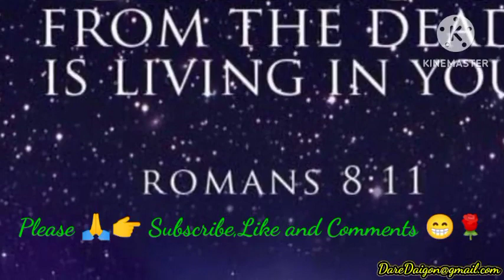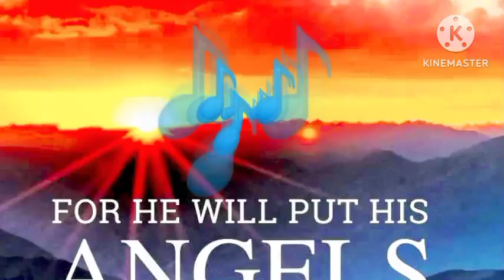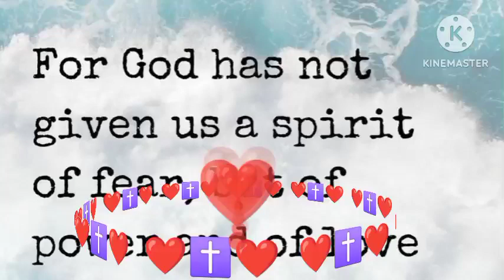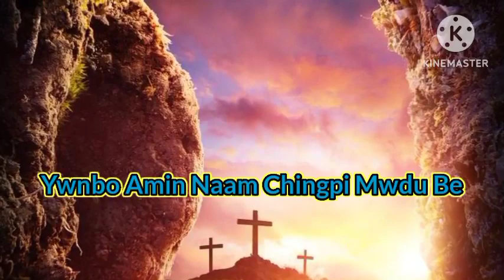SOTUJ SOTUJ PWNBO AMIN GAB // (Nyishi Christian Song) Song with lyrics👇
Sotuj Sotuj pwnbo Amin gab
Nyirtuj nyirtuj ywnbo Amin gab. _________2X________Chorus
Ngulu mwlwnge lekin Gube ju
Ngulu mwlwnge akin Gube ju
Pwnbo Amin naam yuqki mwdu be
Ywnbo Amin naam chingpi mwdu be.
Nyirtuj nyirtuj ywnbo Amin gab.

Music

Tangam Bo puyam Tagab mwdu be
Bemin Anya ngam belaq mwdu be
Naso Anya ngam Solaq mwdu be.
Dijok joknam mam joqmin mwdu be.
Pwnbo Abe GE jilvq namey go.
Hogab ngul mwlwnge hopu pukin la
Hogab ngul mwlwnge ywqle dakin tuj.

Music

Pwnbo Abe GE Pwlin nam go.
Kato Kato hempe henyir la
Sorab nyirab do.
Gvda gvte nyi hee.
Ywnbo Abe GE jilaq nam go.
Kato Kato Nyisang Nyamang nge.
Pojuj jokling do...
Pwta kubunge soling nyirling do
Swchang nyido ngam doge dibo hee...
[Hogab  ngul mwlwnge payalincho padvn ]___________2X